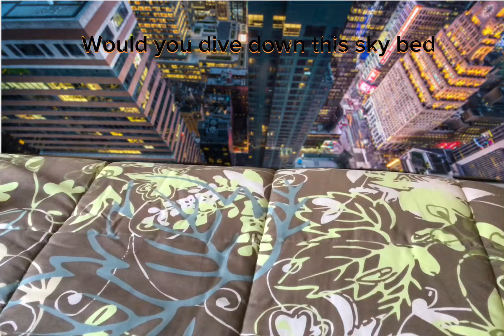Will you Dive down ￼ This City sky bed ￼￼